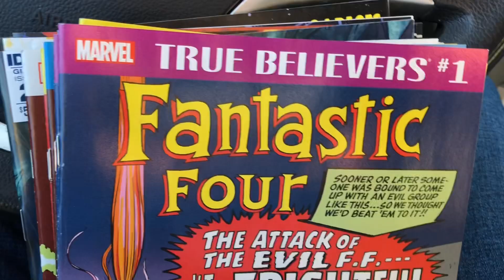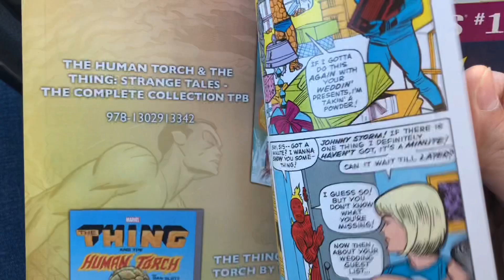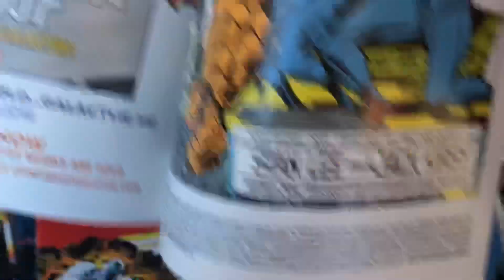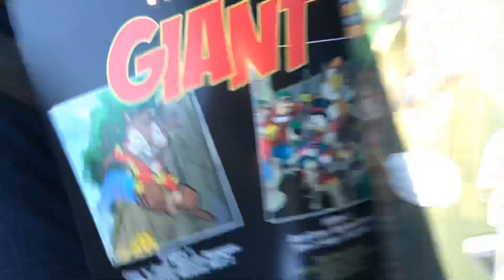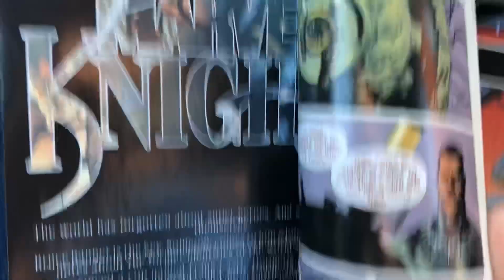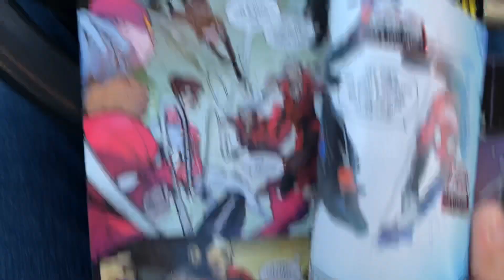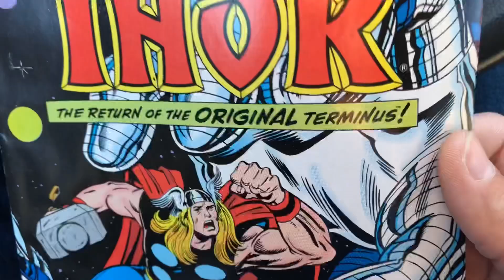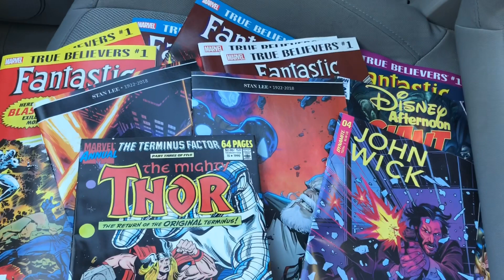Comic Book Pickups December 19 2018 New Comics Wednesday Marvel DC IDW Image Dark Horse